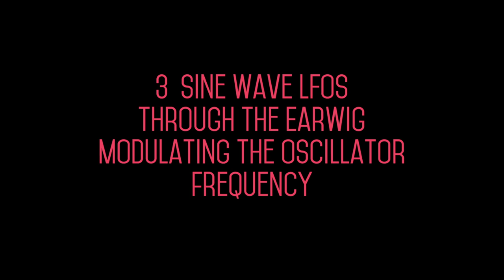The Earwig - Rectifying Mixer - LFOs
Video demo for the Earwig eurorack module. Here we use 3 sine waves from LFOs and process it into the Earwig. The result is sent to modulate the frequency of an oscillator.